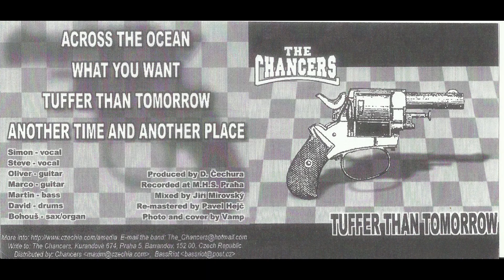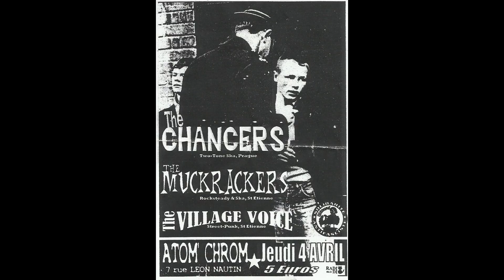skinhead strut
A rare peek into what might have been on the next Chancers album.A rough demo and some very old pics.For completists only.